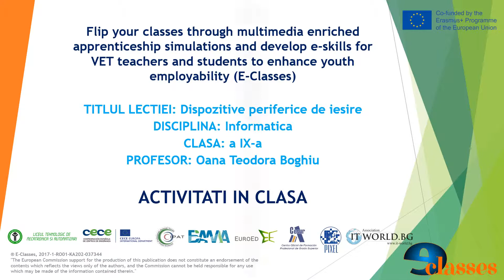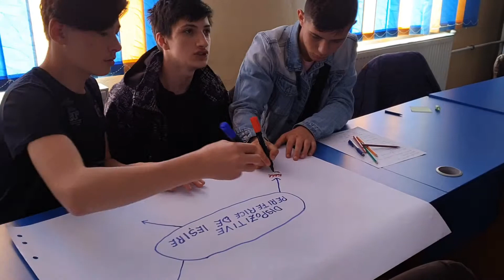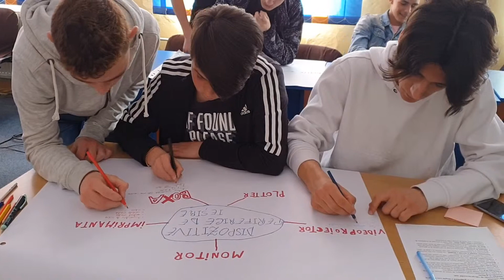ICT lesson: Output devices in class activities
E-classes - Flip your classes through multimedia enriched apprenticeship simulations and develop e-skills for VET teachers and students to enhance youth employability
IO3_LTMA
Output devices_in class activities
Dispozitive periferice de iesire_activitati in clasa